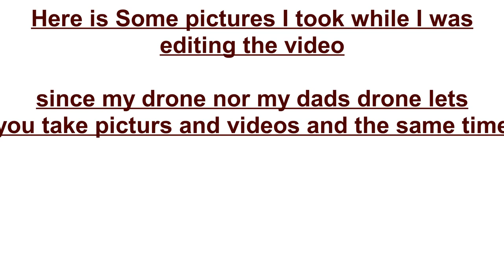Ohio Central Local Heading upgrade through Jewett Ohio (Drone Cam)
This is the second angle of a Ohio Central local based out of Miller Station Ohio that runs to Scio works the Utica Oil Plant and heads to Mingo Junction and back to Miller Station